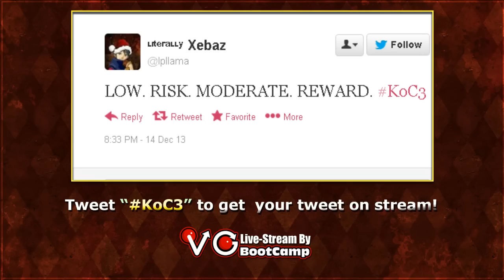KoC3 - HugS & Ken Vs. Stabbed & Kira - SSBM Doubles Pools Losers Finals - Melee